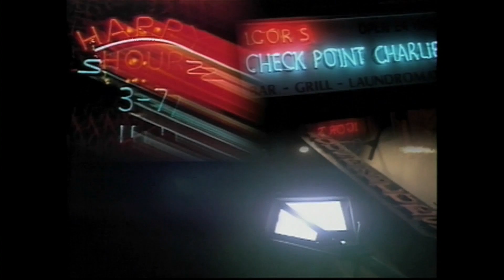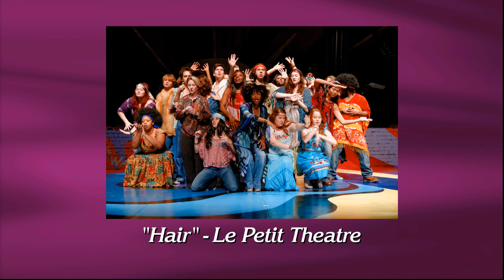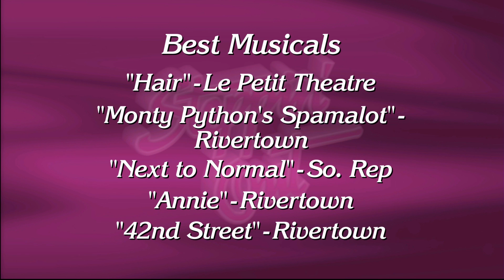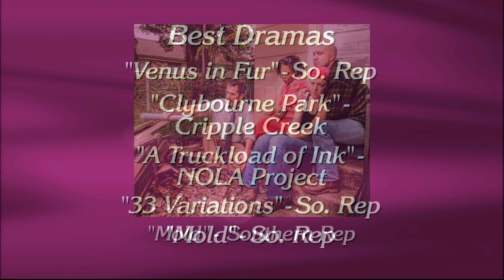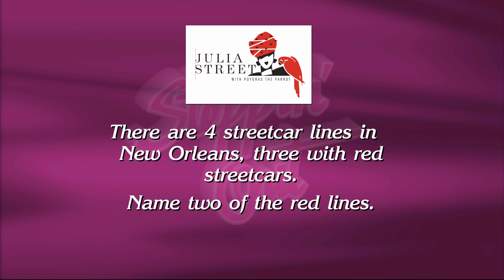Steppin' Out - December 27th, 2013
Host Peggy Scott Laborde welcomes The Advocate's restaurant writer Ian McNulty, Broadway at NOCCA series producer Mark Cortale,
Times-Picayune/NOLA.Com music writer Keith Spera, and theatre critic Alan Smason.